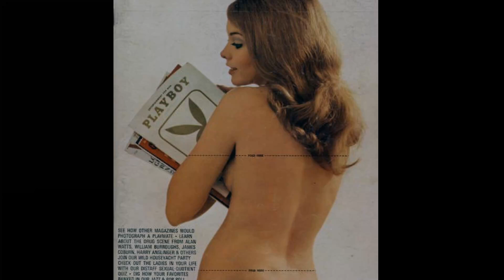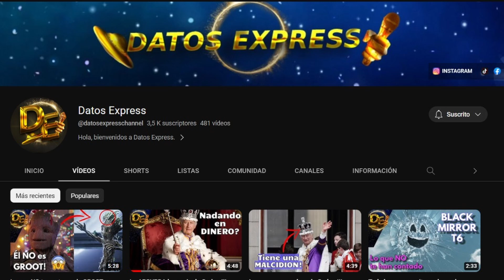Famosos antes de ser famosos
Fueron vendedores, camareros y hasta sufrieron de bullyng.  No nacieron en una de oro y tuvieron una vida normal como tu y como yo. Pero con esmero y constancia lograron el éxito.
Te contaré la historia de 7 famosos antes de que lo fueran